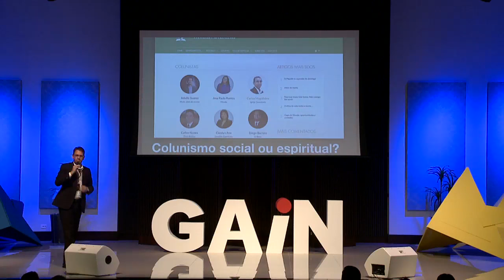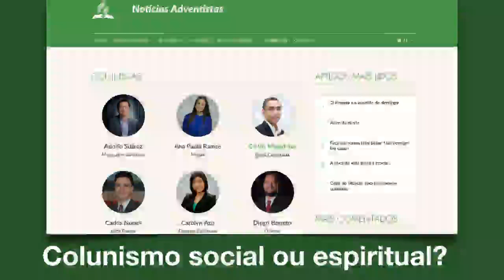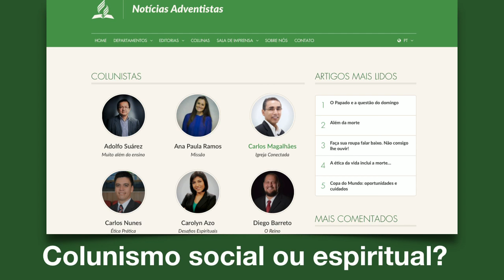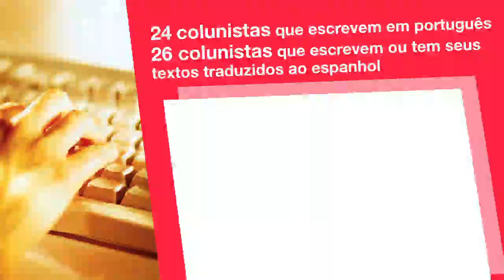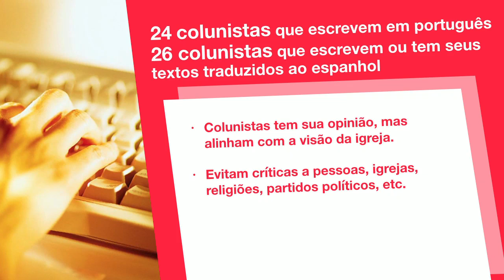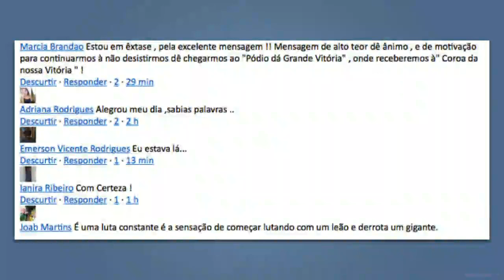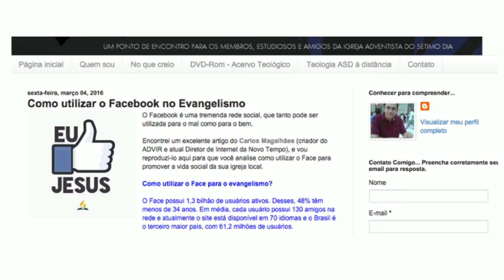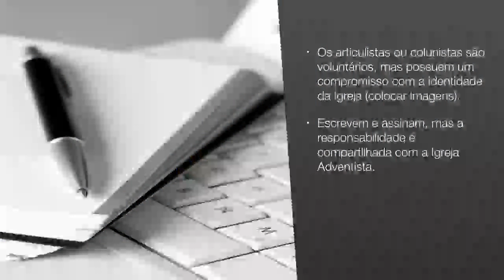GAiN 2016 - Felipe Lemos - Colunismo Eletrônico Adventista: conteúdo relevante!